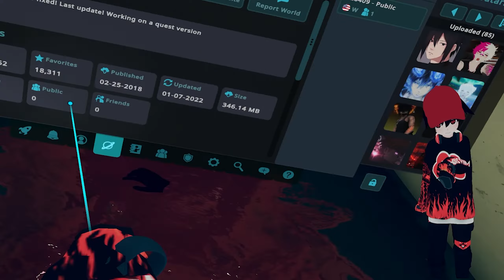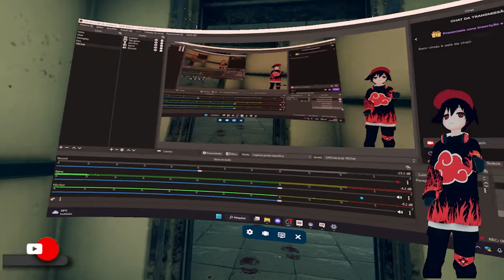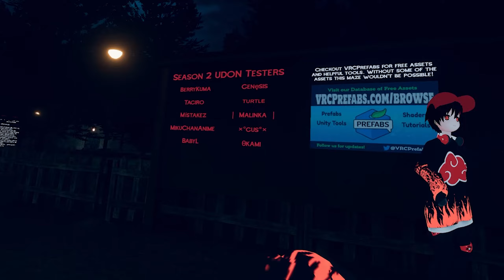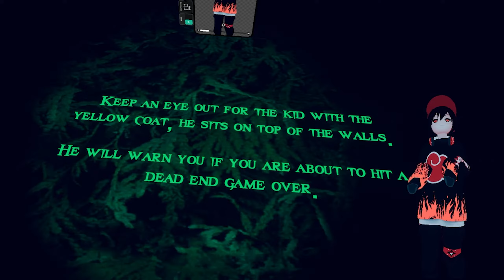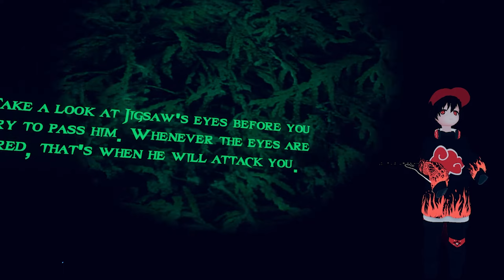The Snooze's Scary Maze - O Labirinto infinito no VRChat | Oculus Rift CV1 | PT-BR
Vídeo Gameplay de VRChat
Series: Sábado, Domingo as 10:30 AM ou 20:30 PM (TALVEZ)
Vídeo aleatório: Terça, Quinta 10:30 AM ou 20:30 PM (TALVEZ)
                          SOBRE O JOGO
🎮Game: VRChat
🌐World:The Snooze's Scary Maze
                               ✅AMIGOS✅
✅ Placa mãe: MACHINIST X99-RS9
✅ Processador: intel xeon E5-2620 v3 2.40 GHz
✅ Placa de vídeo: Gigabyte GTX 1060 3GB
✅ Memória RAM: MACHINIST 16GB (2 de 8GB) DDR4
✅ 1 - HD Interno Hitach 500 GB
✅ 2 - HD Externo seagate 1T
✅ SSD KINGSTON 240 GB
✅ Fonte: Gamdias Astrape M1 RGB 650W
                           PERIFÉRICOS
✅ Teclado Gamer Warrior TC209
✅ Mouse Redragon Cobra M711
✅ Headset Gamer  BS-1608
✅ Microfone Andowl Q-888
✅ Braço Articulado NB35
Tegs
Como Criar Seu Negócio Online do Zero!